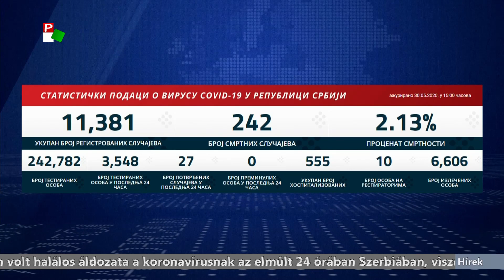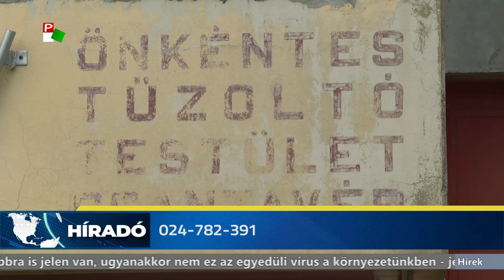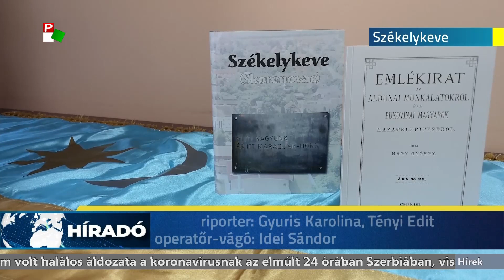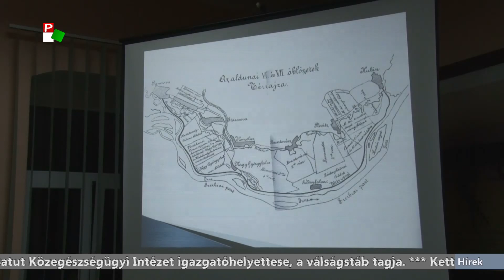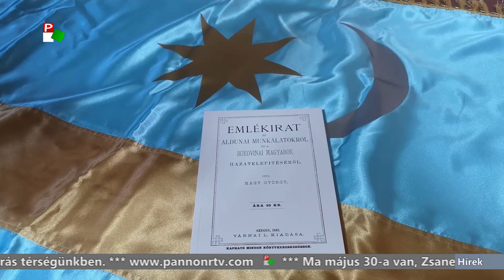Híradó - 2020.05.30. 20.00h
A Híradó főbb témái:

- A csíksomlyói ünnepi szentmisét zarándokok nélkül tartották meg idén.
- Mintegy 1360 magyar kisdiák indulhat ősszel első osztályba.
- A szerb államfő ma délelőtt megtekintette a Belgrád-Budapest vasútvonal felújításán végzett munkálatokat.
- Felszerelést kaptak a csantavéri önkéntes tűzoltók.